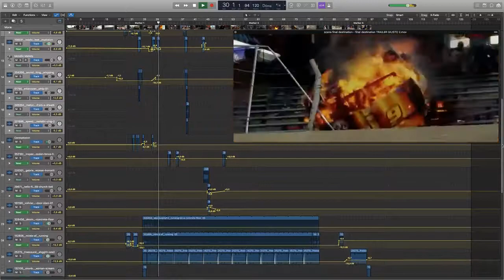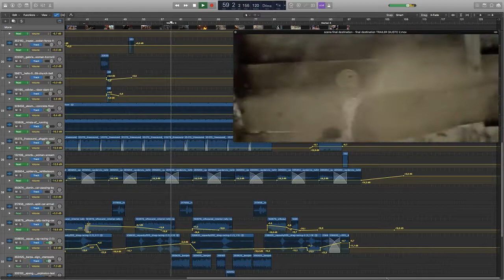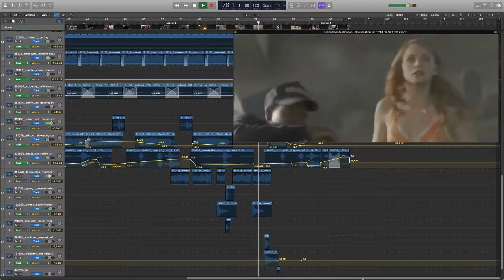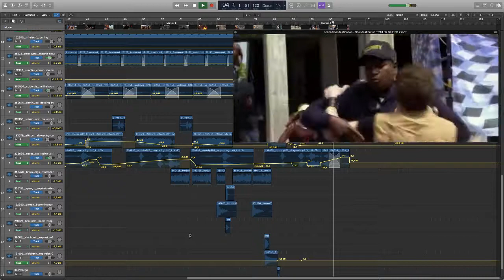FINAL DESTINATION 4 - Riccardo Pedone - 3X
Scena iniziale (incidente/premonizione) di Final Destination 4 da Riccardo Pedone 3X. Prof. Mario Bajardi laboratorio di tecnologie musicali, liceo regina margherita (istituto musicale) Palermo. Nel video possiamo vedere come gli alunni creano i propri trailer e quanti effetti speciali aggiungono e modificano per arrivare poi alla fine del lavoro. La novità di questi video è appunto vedere il sito che usano e ciò che hanno fatto.